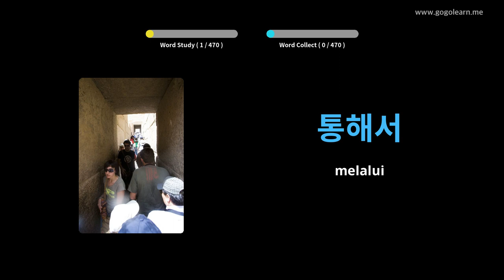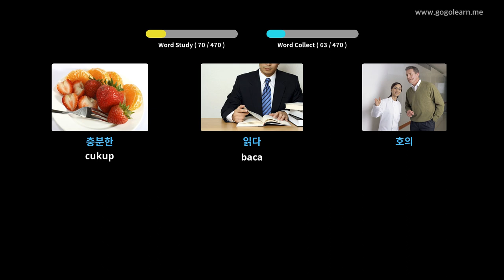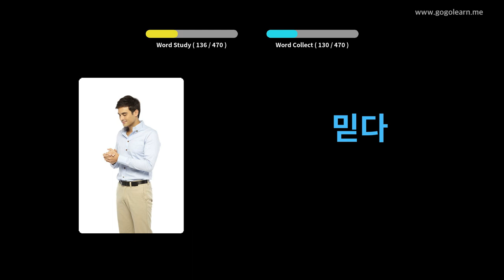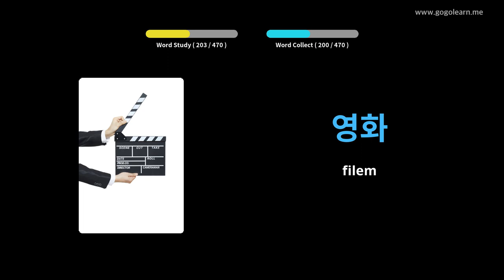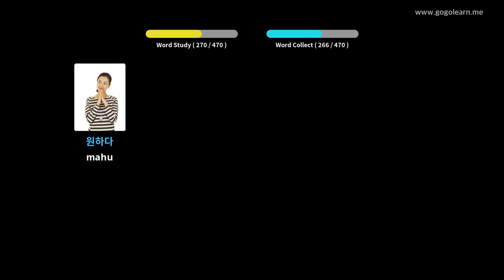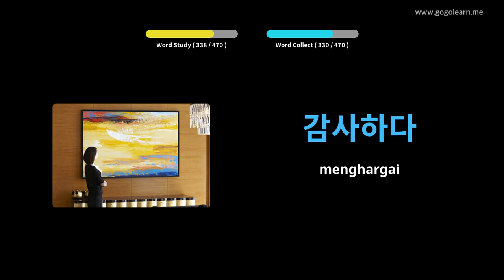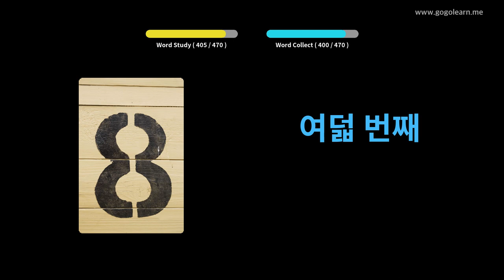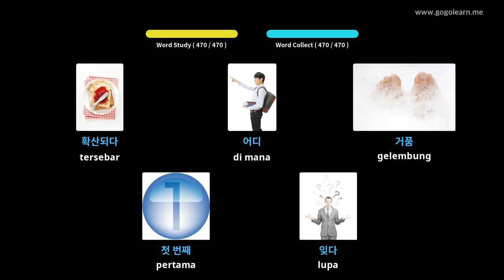Sekolah Rendah Kosakata Korea | Golearn